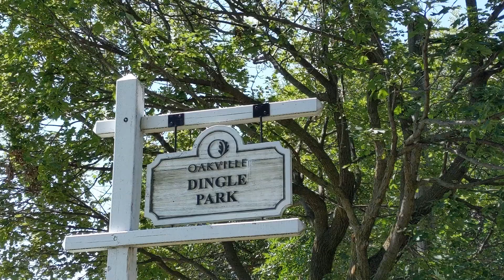OAKVILLE: Waterfront Walk